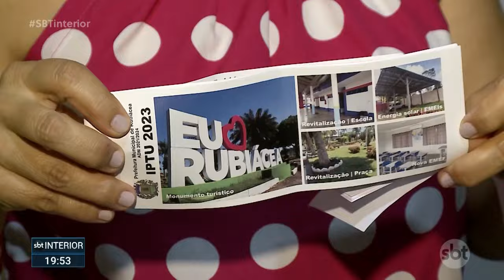Prefeitura de Rubiácea faz show de prêmio do IPTU 2023